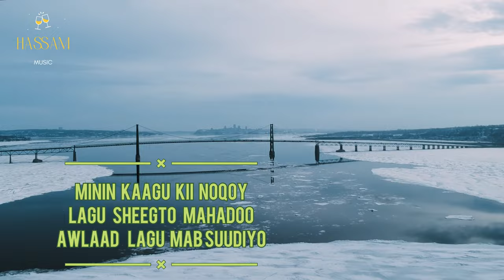SAKARIYE KOBCIYE | MAHURAANKI SOOL| HEES CUSUB 2023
Copyright protected by HASSAM MUSIC 2023

Ereyadii aswaan Abdiqani Haaji Octobar
Laxankii Safariye Kobciye
Music Furinle
editing kii iyo Farsamadii Hassam Happy